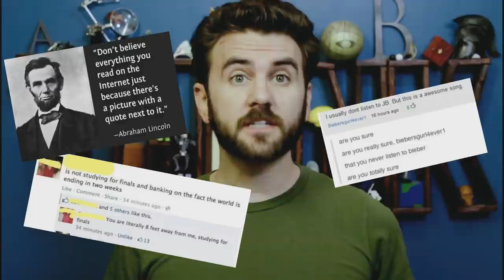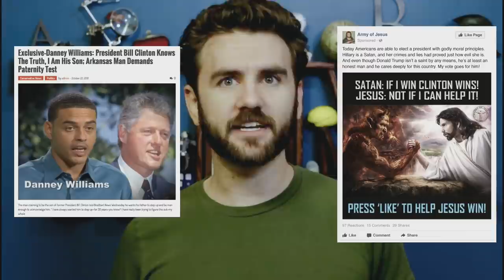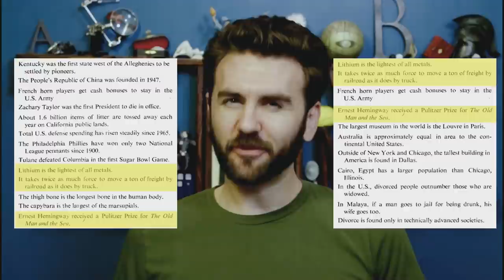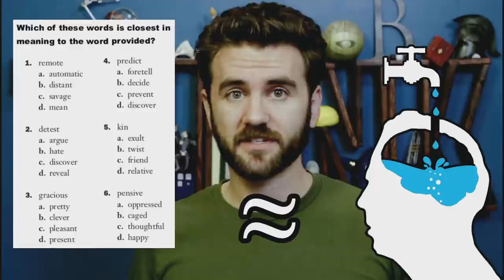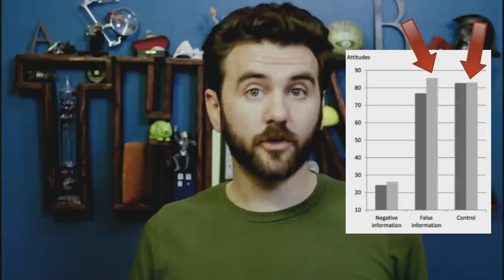138. Misinformation | THUNK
What’s the harm in a little white lie? Well, if you tell enough of them, you may be able to steer an electorate.

“Cognitive Ability and Vulnerability to Fake News” by David Z. Hambrick, Madeline Marquardt

‘Fake news’: Incorrect, but hard to correct. The role of cognitive ability on the impact of false information on social impressions (Keersmaecker & Roets, 2017) -

Knowing the Truth is not enough: The Resilience of Discredited Information

Beliefs Don’t Always Persevere: How political figures are punished when positive information about them is discredited (Cobb et al, 2008)

“Did Russia Affect The 2016 Election? It’s Now Undeniable” by Molly McKew

From Paul Kennedy, it's possible that the backfire effect isn't as universal as previously believed